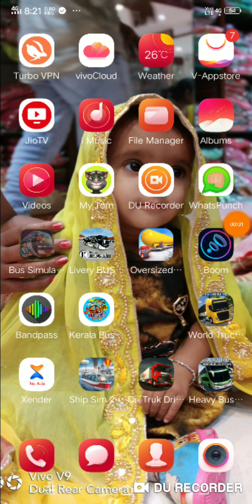Crean mod in bussid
busside
bussid baby
bussid kerala
bussid livery
bussid mod apk
bussid vehicle mod
bussid indian livery
bussid kerala horn
bussid apk mod
bussid apk 2.9
bussid angkot
bussid arjuna xhd
bussid apk v2.9
bussid air horn
bussid arjuna xhd livery
bussid apk v2.8
bussid aastavahetusel
t.a bussid
t.a. bussid oü
livery bussid a.l.s
livery bussid a.n.s
livery bussid a.l.'.s hd
livery bussid a
bussid a.l.s
livery bussid a.l.s xhd
skin bussid a.l.s
osaühing t.a.bussid
bussid bus mod
bussid blogspot
bussid bus simulator
bussid bus mod download
bussid bus livery
bussid bimasena shd
bussid bimasena sdd livery
bussid bus skin
bussid bangladesh livery
livery bussid b
livery bussid b16
bussid car mod
bussid cheat
bussid channel
bussid cheat apk
bussid chanel
bussid ceper
bussid cheat mod apk
bussid cheat money
bussid cara memasang tv
bussid custom
bussid download
bussid double decker livery
bussid di pc
bussid download pc
bussid double decker
bussid dashboard
bussid data obb
bussid download livery
bussid download mod apk
bussid download template
livery bussid dnasima
skin bussid dnasima
efek 3d bussid
bussid d terminali
bussid editor
bussid.ee
bussid eka
bussid eestis
bussid efisiensi
bussid edit
bussid ets2
bussid elva-tartu
bussid simulator
bussid euroopasse
bussidata e
buddismo e società
bussid full mod
bussid fuso
bussid full mod apk
bussid for pc
bussid facebook
bussid free money
bussid for ios
bussid fb
bussid for laptop
bussid full money
bussid game
bussid gunung harta
bussid gambar
bussid garuda mas
bussid game guardian
bussid gapuraning rahayu
bussid game mod
buss group
bussid game pc
bussid gambar bus
bussid horn
bussid hack
bussid hack mod apk
bussid hd livery
bussid horn download
bussid honda jazz
bussid hack apk
bussid horn kerala
bussid hack unlimited money
bussid hd
skin bussid h
bussidata h
bussid id
bussid indonesia
bussid indian
bussid indonesia mod
bussid id mod
bussid indian horn download
bussid indian livery blogspot
bussid indian livery app
bussid interior
i livery bussid
livery bussid i nerazzurri
bussid jb3 mod
bussid jetbus 3
bussid jalur alternatif
bussid jürisse
bussid jalan alternatif
bussid jõhvi tallinn
bussid jetbus hd
bussid jetbus hd livery
bussid jõhvi tartu
livery bussid j&t
bussid kerala komban
bussid kerala ksrtc
bussid kerala tourist bus livery
bussid ksrtc livery
bussid kerala livery skin
bussid kerala taj mahal
bussidata k
bussid livery kerala
bussid livery sdd
bussid livery shd
bussid livery xhd
bussid livery tamil nadu
bussid logo
bussid livery plain
l&l bussid
livery l300 bussid
livery bussid l
bussid mod vehicle
bussid mod apk v2.9
bussid mod download
bussid mod apk 2.9
bussid mod angkot
bussid mod beta
bussid mod v2.9
livery bussid m trans
bussid new version
bussid new livery
bussid new update
bussid narva tallinn
bus sid novi sad
bussid npm
bussid narva
bussid ngeblong
bussid oneness livery
bussid official
bussid old version
busses ontario
bussid offline apk
bussid offline
obb bus
bussid offline mod
bussid orissaare tallinn
bussid on pc
bussid plain livery
bussid pc
bussid pühade ajal
bussid pärnu tallinn
bussid pärnust tallinna
bussid peterburi
bussid persib
bussid persija
bussid pärnu
bussid png
livery bussid p
livery bussid qitarabu
skin bussid qitarabu
bus routes
bus rental
bus route near me
bus ride
bus route 4
bus route planner
bus routes tamu
bussid shd
bussid skin download
bussid simulator indonesia
bussid setc livery
bussid skin bd
bussid sunmax bussid v11 release
bussid ssd livery
bussid simulator vehicle mod
busside s iduplaanid
busside s
livery bussid s
livery bussid s liner
bussid truck
bussid template
bussid terbaru
bussid truck livery
bussid truck mod
bussid truk
bussid tartu tallinn
bussid tallinnas
bussid update
bussid unlimited money
bussid unlimited money v2.9
bussid update v2.9 apk
bussid untuk pc
bussid update v2.9
bussid update 2.9
bussid unduh template
bussid unlimited money v2.8
bussid unduh
bussid vehicle
bussid v2.9 mod apk
bussid vehicle mod download
bussid v2.9 mod
bussid vehicle editor
bussid v2.8
bussid versi terbaru
bussid v 2.9
bussid v 2.9 mod apk
bussid v 2.7
bussid v 2.8
bussid v 2.6
bussid v 1.1
bussid v 2.8 apk
bussid v 2.8 mod apk
bussid v 2.7 apk
bussid v 2.5
busted water pipe
busted water heater
busted window
busted water line
busted water main
busted website
busted wagon ranch
busted windshield
busted walk
busted wallet
bussid xhd livery
bussid xhd
bussid xhd arjuna
bussid hd png
livery bussid xhd jernih
livery bussid xhd prime
livery bussid xhd prime png
livery bussid shd png
livery bussid shd polos
livery bussid xhd
livery bussid shd
livery scorpion x bussid
mod scorpion x bussid
livery bussid arjuna xhd
bussid youtube
bussid yt
livery bussid yanti group
livery bussid youtube
livery bussid yang bagus
livery bussid yang jernih
livery bussid yang ada stikernya
livery bussid yang keren
livery bussid yoanda prima
livery bussid yang ada bonekanya
bussid zentrum
bussid zeppe